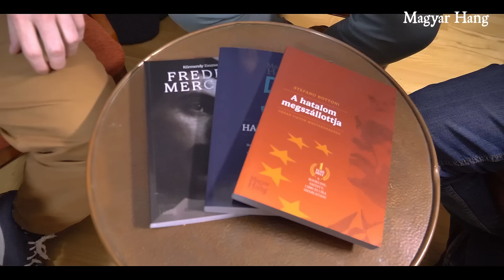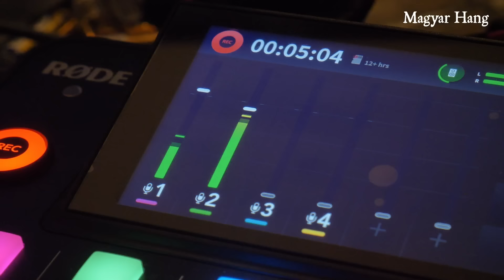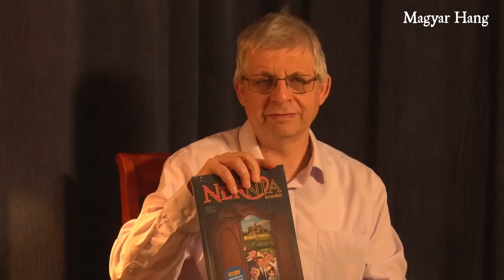Aranyosi Péter: Barbárok vagyunk, ezért barbár vezetőt választunk magunknak – Kompország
Lesújtó véleménnyel vagyok a mai politikai elitről, mindegyik oldalról, de ki kell mondani, ezt az elitet érdemeljük – mondta Kompország című műsorunkban Aranyosi Péter humorista. Aranyosi szerint Magyarországon a történelem során mindig irtották az értelmiséget, elég csak a zsidóüldözést vagy a kommunizmus idején a rendszerellenesnek bélyegezett értelmiségi emberek bebörtönzését, ellehetetlenítését említeni. A végére aztán nem maradt más, csak a tulajdon nélküli zsellérek társadalma, akik nem akarnak önállóan cselekedni, akik mindig az államtól várják a segítséget, a megoldást a bajaikra. Barbárok vagyunk, ezt a barbár népet kell vezetni, ezért egy barbár vezetőt választunk magunknak – fejtette ki humorista.
• Miért van rengeteg laposföld-hívő van az országban?
• Miért gondolja, hogy újra a sötét középkor jön?
• Honnan hozna legszívesebben miniszterelnököt?
• Miért kell jól megsimogatni a két magyar Nobel-díjast?
• Ha ő lenne a miniszterelnök, épített volna-e Miskolcon új stadiont?
• Milyen választ adnak a pedagógusok az osztálytermekben az alacsony bérekre?
Műsorvezető: Szerető Szabolcs, szerkesztő: Farkas Melinda